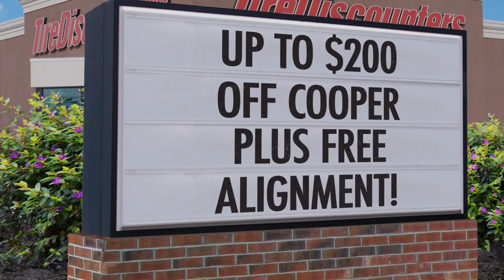Otter Cooper 200 11